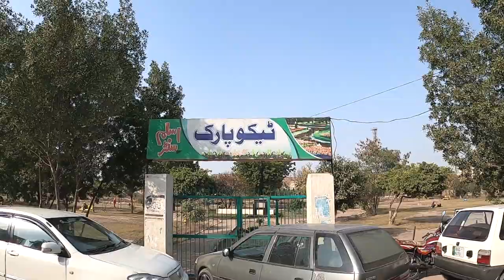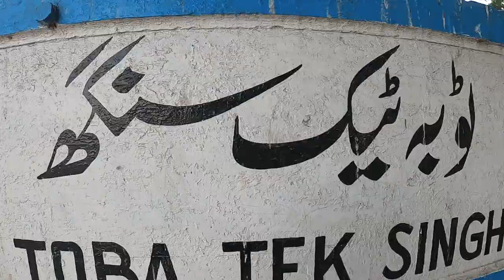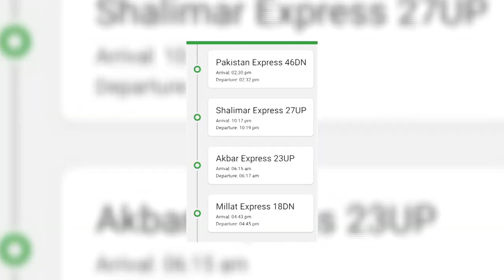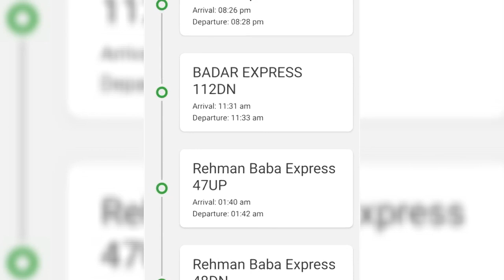Toba Tek Singh | full city guide video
Toba Tek Singh  ٹوبہ ٹیک سنگھ‎ is a city and capital of Toba Tek Singh District in the Pakistani province of Punjab, covering very famous cities like Rajana, Gojra, Pir Mahal, & Kamalia.
The town and district is named after a Sikh religious figure Tek Singh. Legend has it that Mr. Singh, a kind hearted man, served water and provided shelter to the worn out and thirsty travelers passing by a small pond ("toba" in Punjabi) which eventually was called Toba Tek Singh, and the surrounding settlement acquired the same name.
and very famous tv drama boota from toba tek singh also on this city
Saadat Hasan Manto, an Urdu Novelist who wrote a screenplay "Toba Tek Singh", which is a satire on Partition; in the tale, an inmate in an asylum frets over the query of whether his home town Toba Tek Singh is now in India or Pakistan. It became tailored right into a brief film of the same name,  which became directed by using Afia Nathaniel  in 2005.
I visited this beautiful city and try to explore by my point of view and give maximum information like transportation, accommodation, toba tek singh weather, about their people etc hope you'll enjoy the video plz like comment and share if you like other wise no problem koi zabardasti nahi hai :)